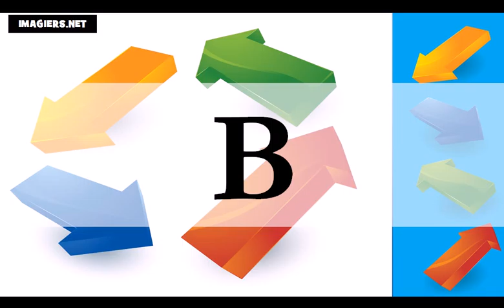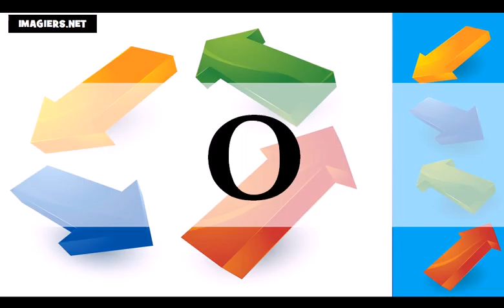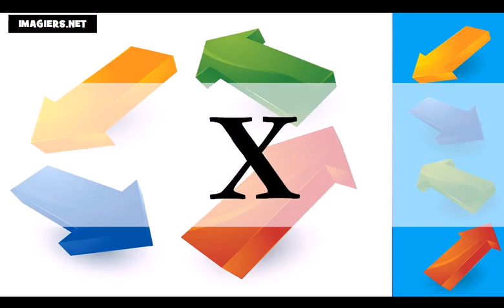Französisch lernen = Die Französisch Alphabet